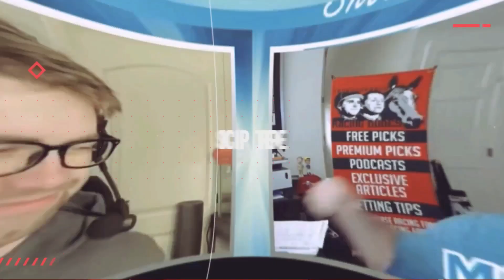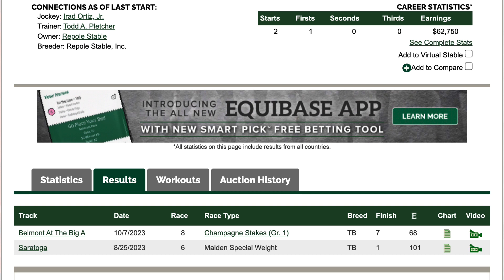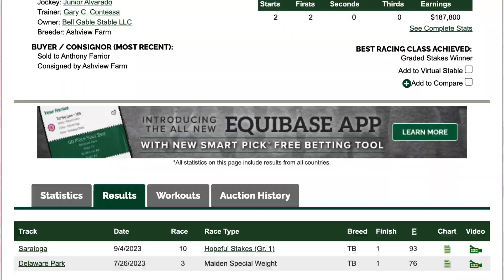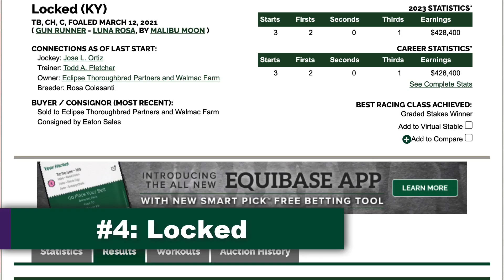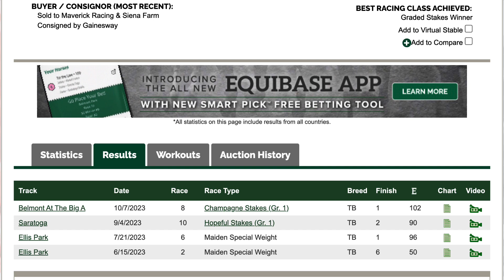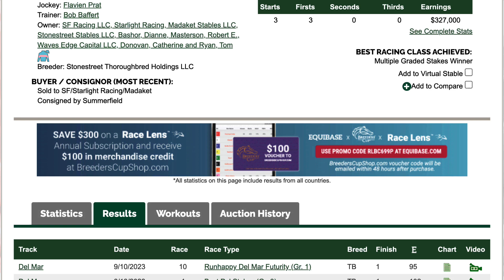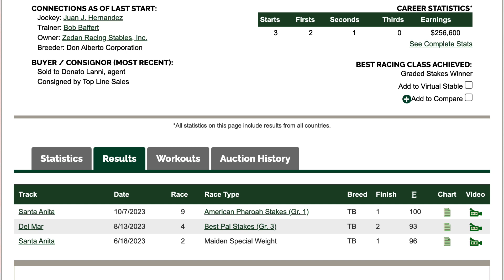Top 5 Breeders' Cup Juvenile Contenders: October 15, 2023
Jared gives his top 5 contenders for the 2023 Breeders' Cup Juvenile, scheduled for Friday, November 3, at Santa Anita Park.

Graded stakes winners Muth & Prince of Monaco look to be the best Bob Baffert trainees thus far, but which is better? Is another trainer's horse ranked even higher than either Baffert?

0:00 Introduction
2:19 Kentucky Derby Effect
2:44 Honorable Mention
3:31 5. Nutella Fella
4:18 4. Locked
5:15 3. Timberlake
5:52 2. Prince of Monaco
6:40 1. Muth
7:54 Recap